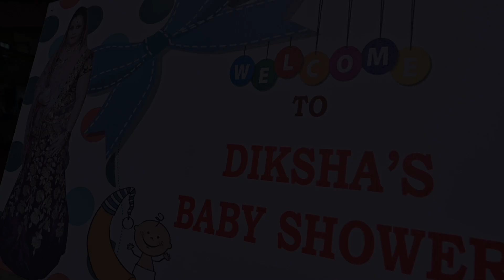BABY SHOWER SONG | Rupali Rawka Jain | Trending Baby Shower song | 7th month program ideas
New Baby shower song/Rupali Rawka Jain
New Composition For Family program on Babyshower

SINGER : RUPALI RAWKA JAIN

LYRICS  : RUPALI RAWKA JAIN

COMPOSED BY : RUPALI RAWKA JAIN

VIDEOGRAPHER  :  SANTOSH PATIL AND RAHUL

MUSIC ARRANGEING AND PROGRAMMING:
SHAILENDRA NISARGANDHA

THANKS TO ALL VIEWERS ! YOUR POSITIVE RESPONSE MEANS A LOT TO ME !!

FOR ALL WEDDING EVENTS, JAIN BHAJAN PROGRAMS AND CUSTOMIZED SONGS CONTACT.